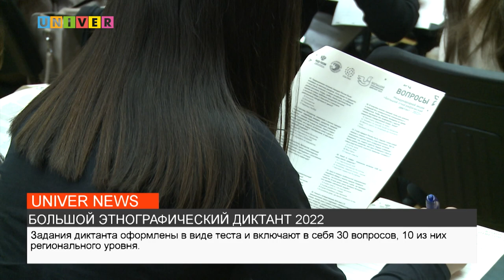БОЛЬШОЙ ЭТНОГРАФИЧЕСКИЙ ДИКТАНТ 2022